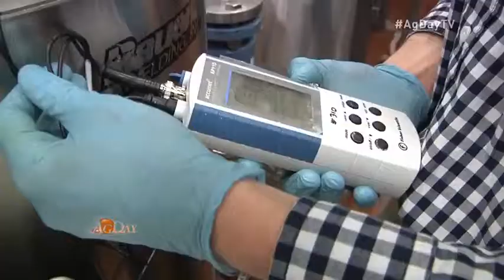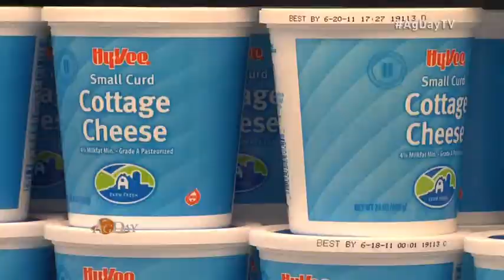AgDay: South Dakota Dairy Success